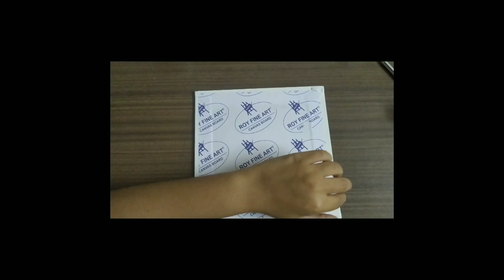Adam's creation art recreation with narration.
My take on Adam's creation. inspired by the famous Adam's creation by Michelangelo.
follow on jaf_creations on Instagram for more.
Materials used:
canvas: Roy fine arts from ebs1952
paints: fevicrly, brustro and camlin acrylics
brushes: artist's den ( made in India)

this is an art piece recreated from pintrest. If anyone does know the name of the original artist please do mention below in the comments..
cheers🎉